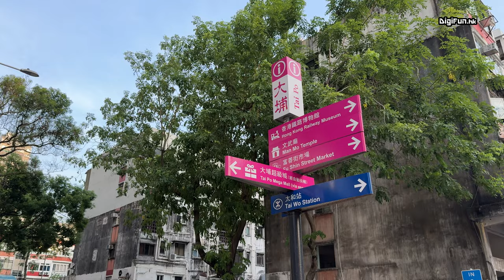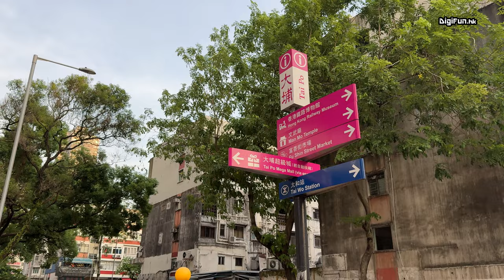[飲勝Cheers - EP194]大埔街角小店refresh!，難得有誠意嘅外賣Flat White！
大埔 一個唔起眼嘅街角，呢間叫做 refresh 嘅街角小店竟然有齊 咖啡 、 果汁 同 三文治 等輕食。今次我哋就試吓佢哋嘅 FlatWhite ，竟然幾有驚喜，即刻去片睇睇！